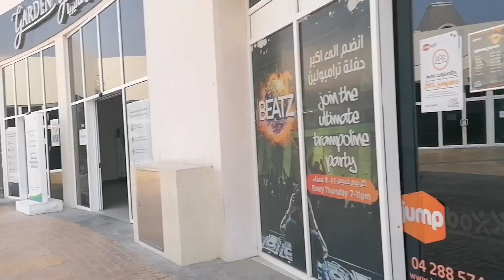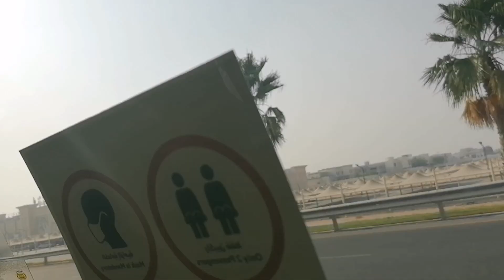I got my 1st vaccine -for virus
I got my Vaccine for the virus here in dubai.

Always keep safe and enjoy your life